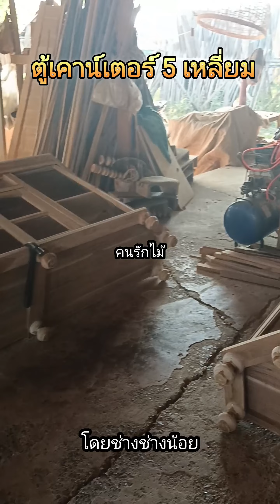การปรับบานตู้ห้าเหลี่ยม โดยช่างน้อย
ตู้ห้าเหลี่ยมเคาน์เตอร์ ขนาด 55*200*100 cm. โดยช่างน้อย